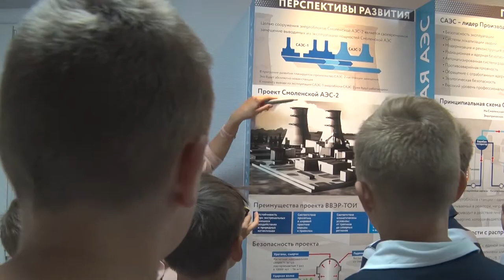Десна-ТВ: Вручены награды за лучшие сочинения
Юные баскетболисты Десногорска, которые принимали участие в сборах в санатории-профилактории «Лесная поляна» Смоленской АЭС, написали о своих учебных буднях сочинения. Те, кто лучше всех смог описать свой отдых в санатории, получили награды.